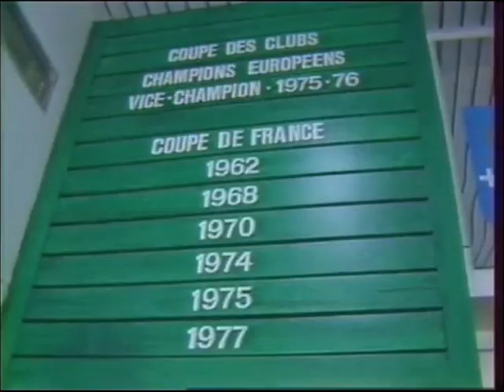Les nouveaux Verts - Reportage de 1985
Nous sommes en mars 1985 et tout va plutôt bien dans le Forez. Les Verts sont leaders de D2, invaincus depuis novembre (et jusqu'à mai prochain) et plus que jamais en lice pour retrouver l'élite.
Dans la foulée de sa victoire 4-1 face au rival niçois en 16e de finale de Coupe de France, l'ASSE est à l'honneur sur Téléfoot, chose rare pour un club de D2 à l'époque.

De facture plutôt classique, les journalistes de TF1 se concentrent sur les hommes-clés de ce renouveau : Roger Milla, Henryk Kasperczak, Jean Castaneda et ne manquent pas d'évoquer l'amalgame réussi entre briscards d'expérience et jeunes du centre de formation.
Malheureusement, ce que l'histoire ne dit pas, c'est que cette saison quasi-parfaite se concluera sur un échec: en quart de finale en Coupe de France et avec une seconde place en toute fin de saison... derrière l'OGC Nice.
La remontée sera pour l'année suivante...

A 32 ans, Roger Milla revit à Sainté et il ignore qu'il a encore 9 ans de carrière devant lui. Voici un florilège musical de ses buts stéphanois :

Images TF1